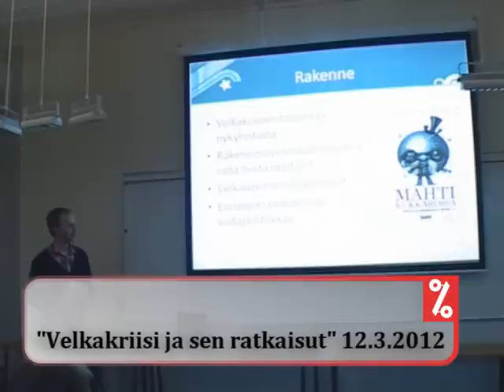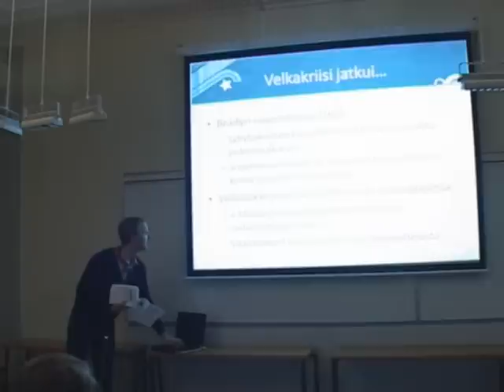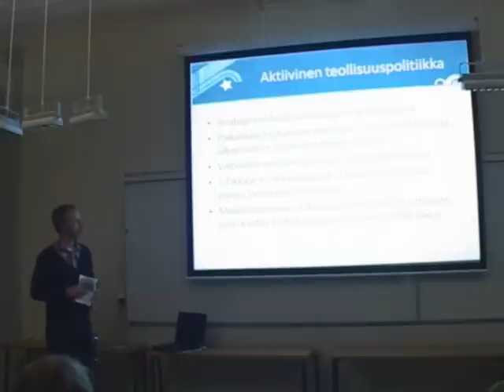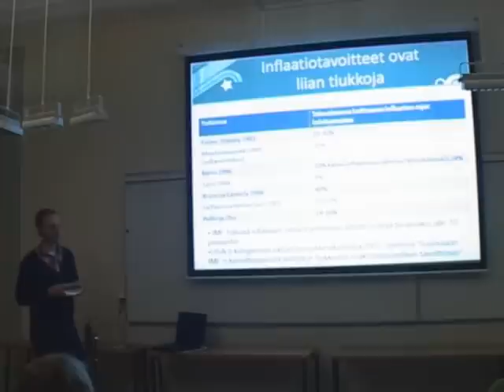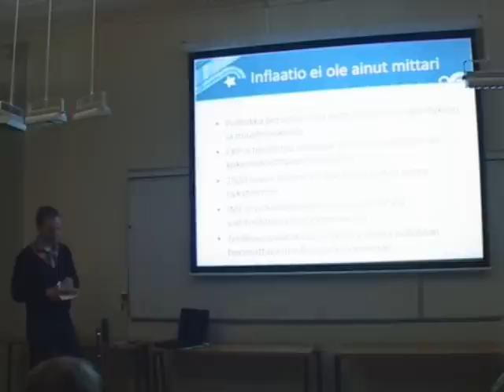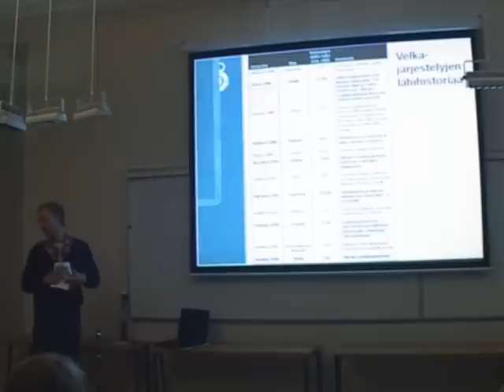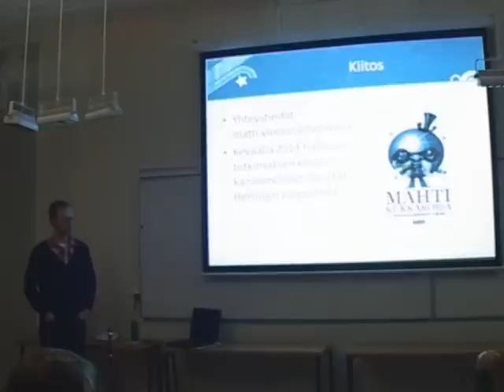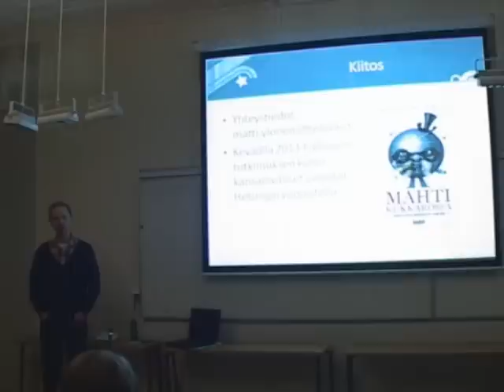Matti Ylönen: "Velkakriisi ja sen ratkaisut"